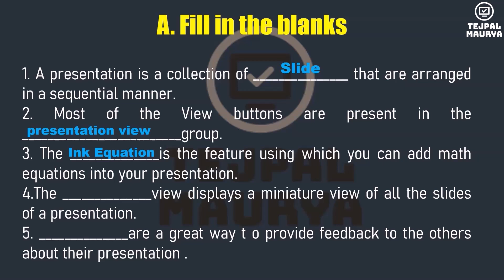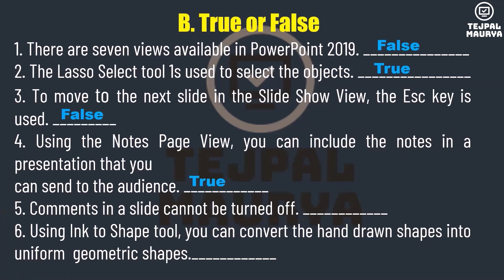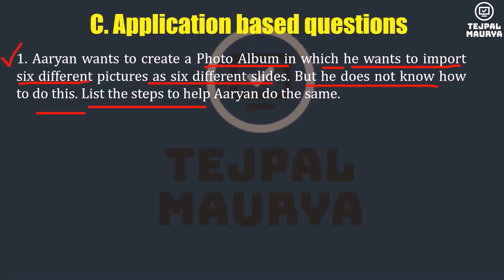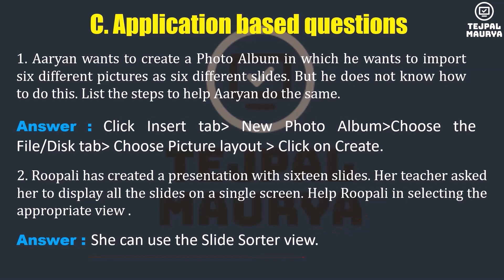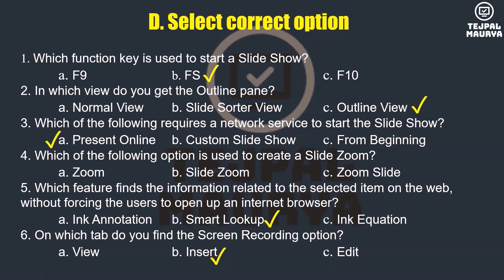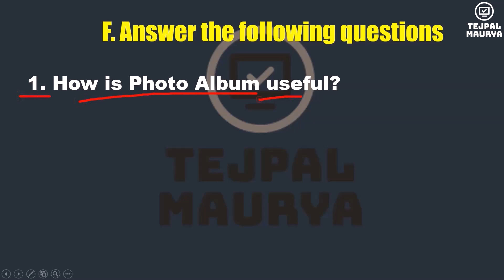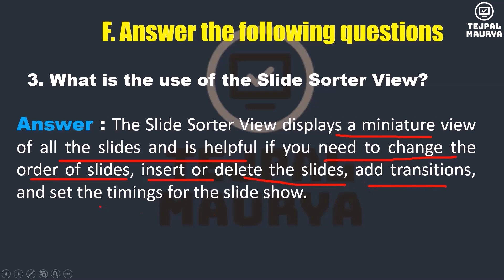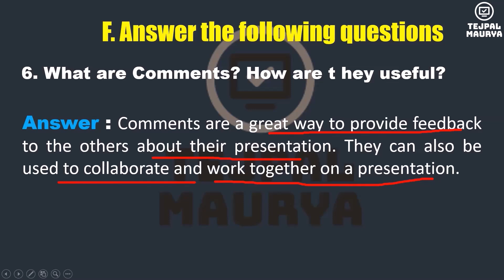Chapter 4 More on PowerPoint | Question Answers | Class 6 Computer | All types question's Solutions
In this video I have provided question answers of chapter 4 of class 6 computer which is More on PowerPoint